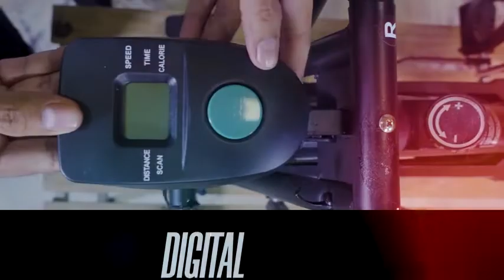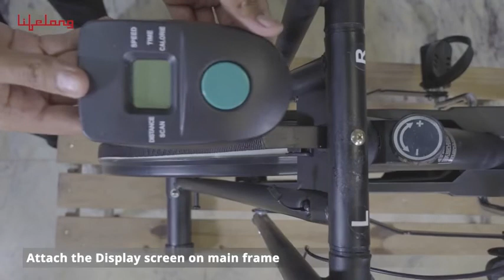Lifelong Air Bike with Moving Handles and Back Support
Lifelong LLF45 Fit Pro Spin Fitness Bike with 6Kg Flywheel, Adjustable Resistance, LCD Monitor and Heart Rate Sensor for Fitness at Home; Home Workouts (1 Year Warranty)